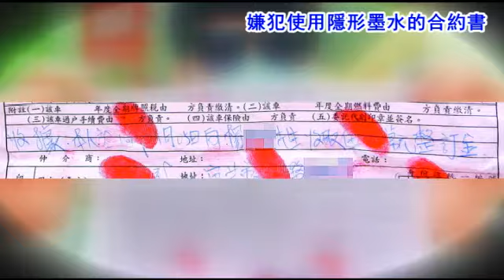隱形墨水搞鬼 假簽約詐50萬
【陳威叡、邱中岳╱台北報導】隱形墨水竟被用來假簽約詐財！北市一名男子月初付50萬元訂金買二手賓士車，合約指紋下的字卻憑空消失，令契約無效，驚覺對方疑以體溫消字的隱形墨水詐財報警，還被假還錢騙出電暈，押上車威脅「處理」，幸車輛轟隆引擎聲招來巡邏警注意攔查，他及時伸手出車窗拉住警員並大喊：「救我！」保命。